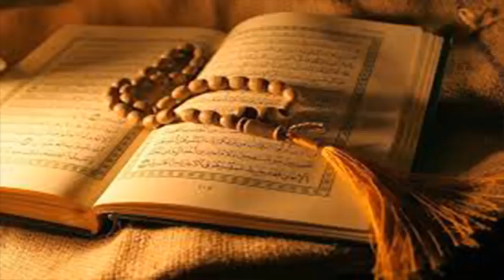6 7 8 Rabi Ul Awl Ka Khas Wazifa || Sorat Kaoser Ka Aml || Islamic Fiqah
6 7 8 Rabi Ul Awl Ka Khas Wazifa
 || Sorat Kaoser Ka Aml ||
 Islamic Fiqah
6 7 8 Rabi Ul Awl Ka Khas Wazifa || Sorat Kaoser Ka Aml || Islamic Fiqah